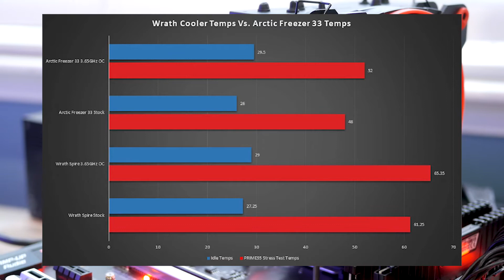Arctic Freezer 33 eSports ONE Review - Best new budget CPU cooler?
Today we are looking at the Arctic Freezer 33 eSports ONE CPU cooler.  This is a budget option for those of you looking to cool things down.  Will it hold up to the challenge?  Find out here.  Thank you to Arctic for providing a sample unit for testing.  Let me know if you have any questions in the comments section below.  If you enjoy the video, do me a solid and drop a *THUMBS UP*.  If you really enjoy the content and haven't subscribed, stick around for a while by hitting that sub button, and don't forget to click the bell for reminders on new content!

Ethics Statement: I am a member of the Amazon Associates Program.